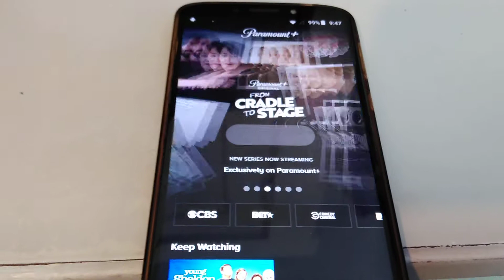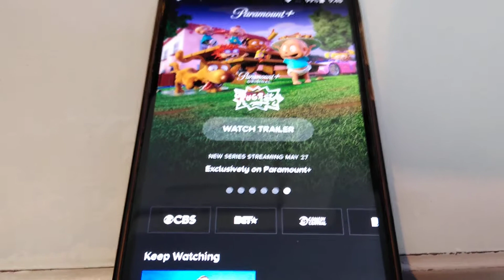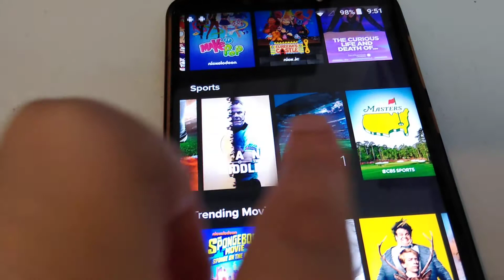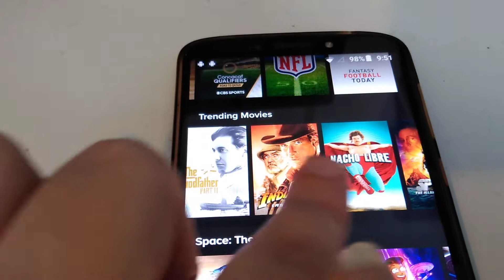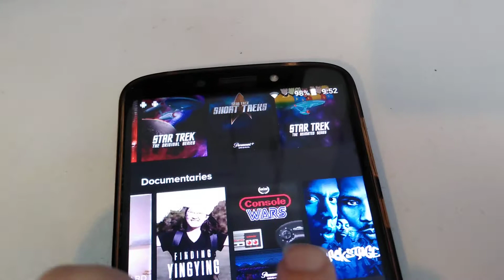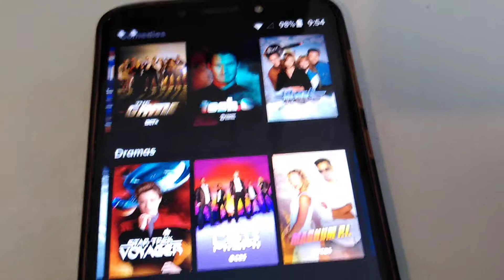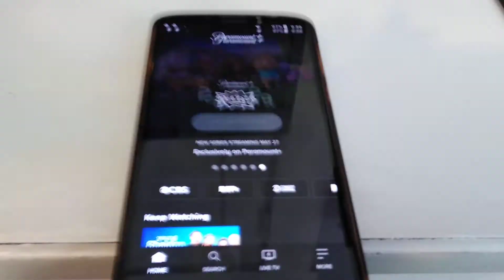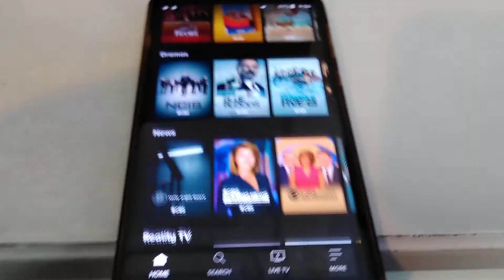Browsing through Paramount+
Going through the latest streaming service on my mother's old phone.